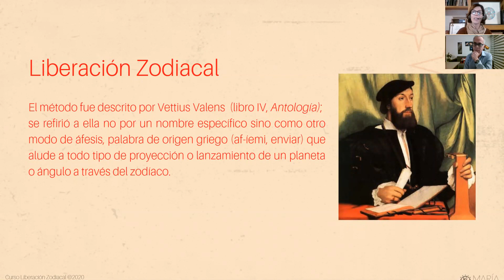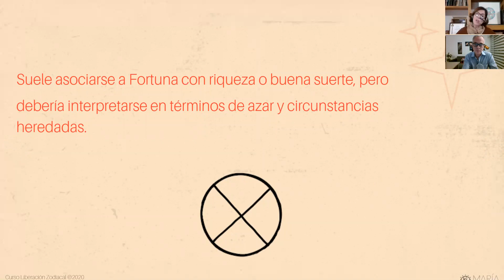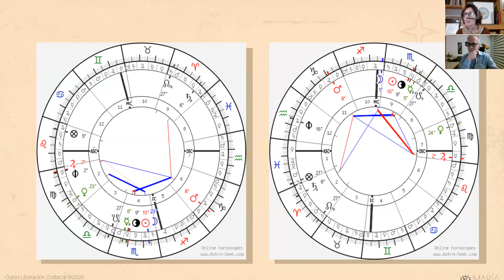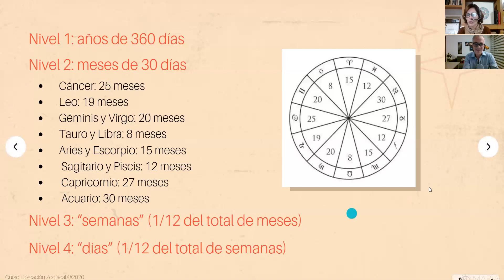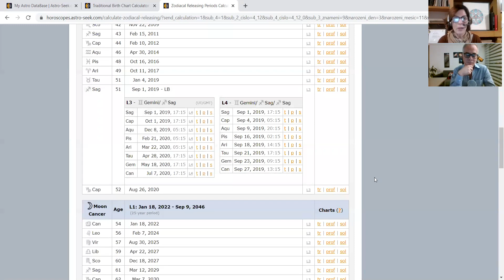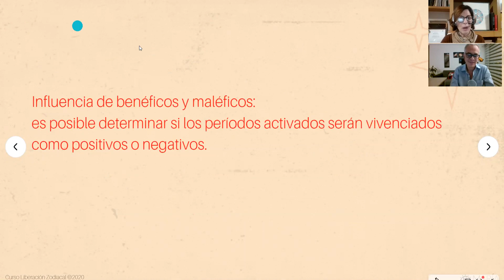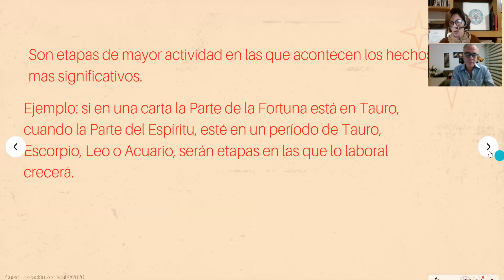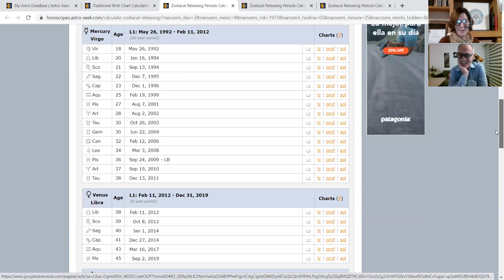Liberación Zodiacal: Primera Parte con Juan Carlos Gómez